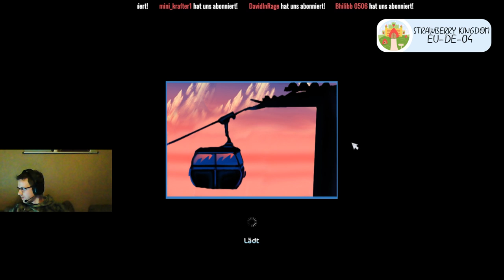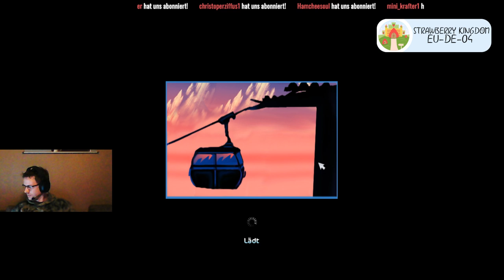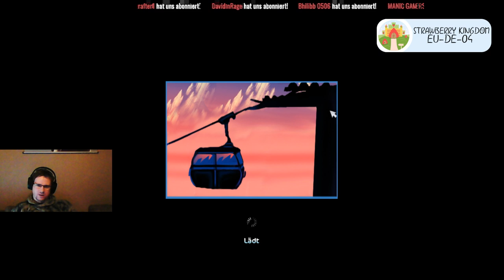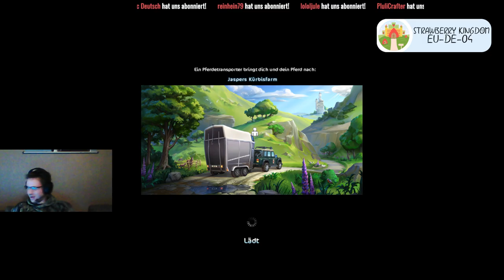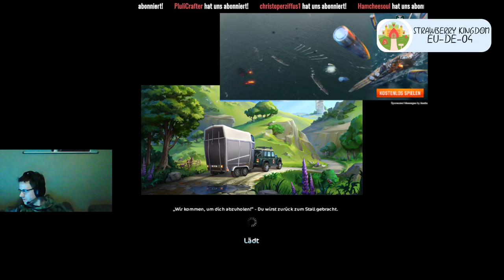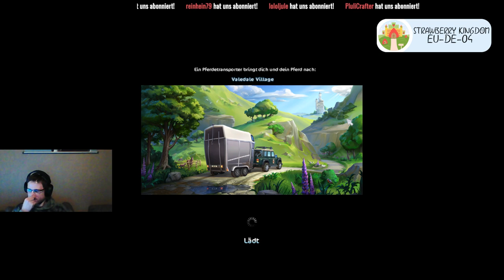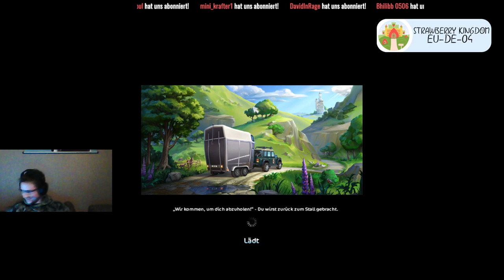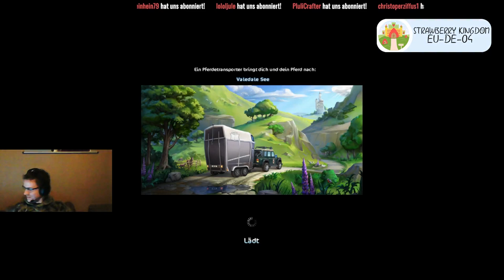Reiterlos durch die Nacht bis der nächste Tag erwacht und sooo... [SSO]